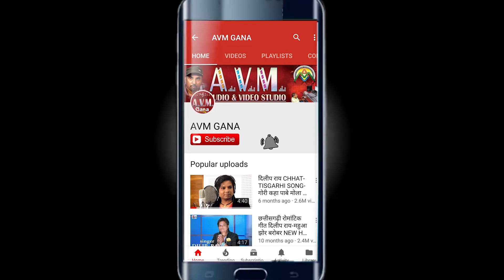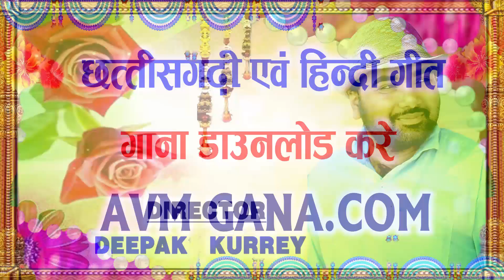Govind Sonwani | Cg Panthi Song | Sada Jhanda Lahraye | Chhattisgarhi Geet | AVM STDUIO RAIPUR 2020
Song  -  Sada Jhanda Lahraye
Singer -  Govind Sonwani
Lyrics - Das Manohar Dhritlahre

2- हमारे ट्विटर पेज को फॉलो करें  AVM GANA